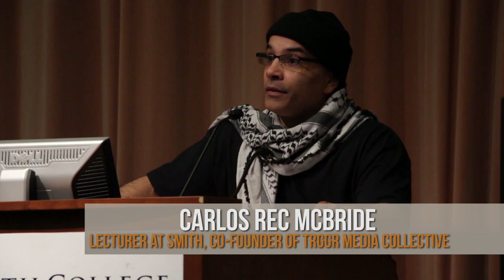A Conversation with Chuck D and Gaye Theresa Johnson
Recorded on March 26, 2014 at Smith College in Northampton, MA. Gaye Theresa Johnson and her husband Chuck D talk about music, social justice, and the importance of critical situated knowledge in the 21st century.